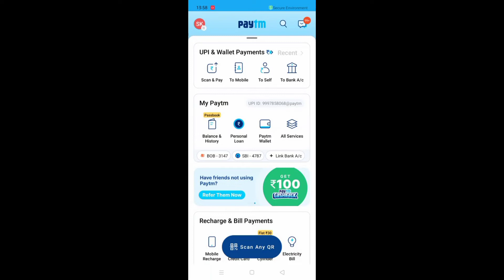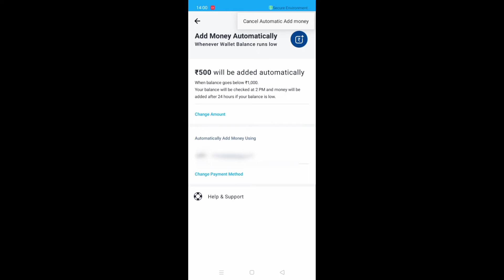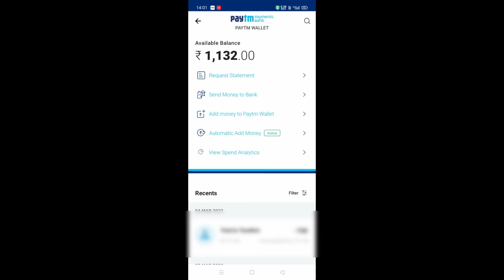Paytm se cut jayega paisa|| Turant Band kare ye feature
Hello friends,

 Maine apke liye bnayi hai ek nayi video isme apko pta chalega ki kaise paytm me kat jate hai paise. Apko bina pta chale apke account se bhi cut rahe hai paise to is video ko dekhe aur jaane kyu cut rhe hai apke paise. Kya hai reason paise cutne ka. Band kare paytm me paise add hone ka option nahi to khali ho jayega apka account. Khud ke account ko khali hone se bachaye.